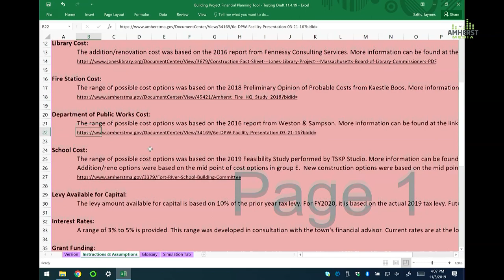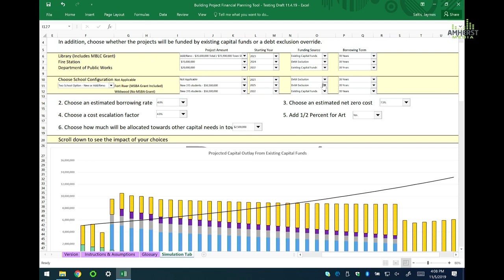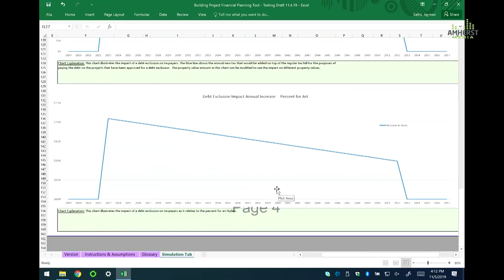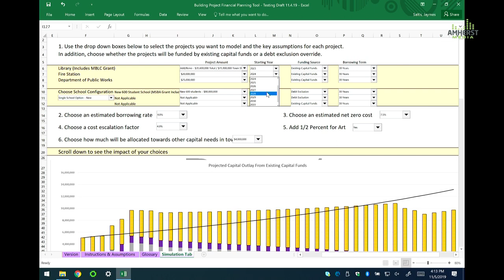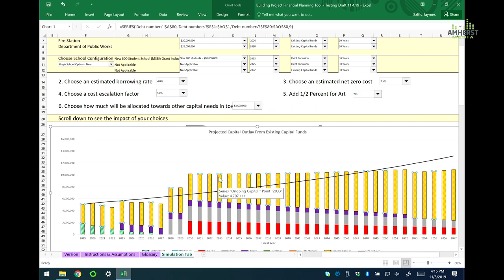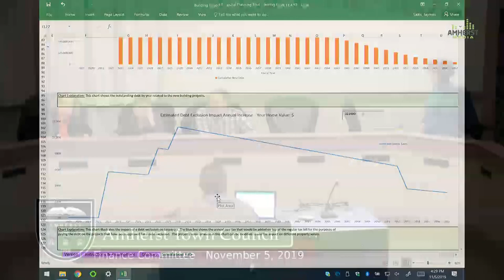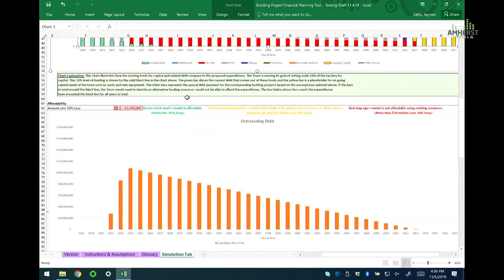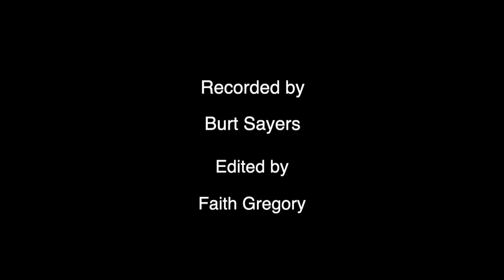Amherst Finance Committee: November 5, 2019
The meeting of the Amherst Finance Committee on November 5, 2019.